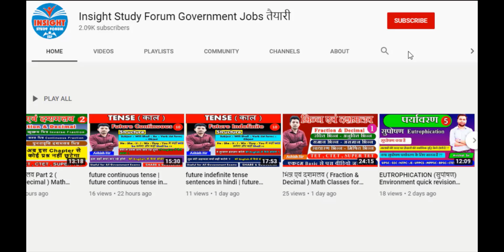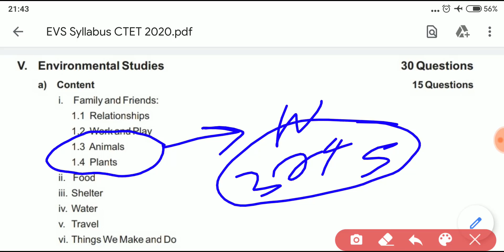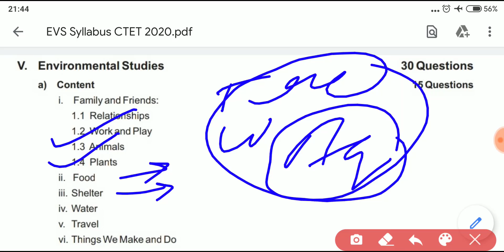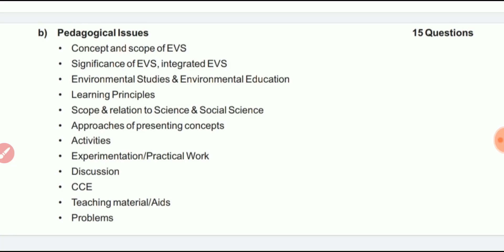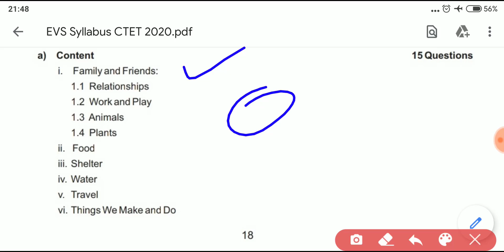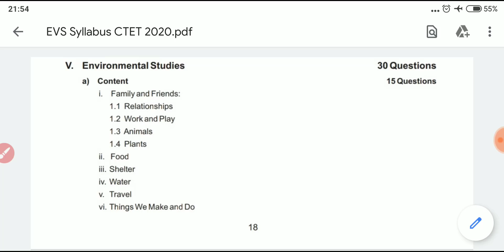CTET- 2020-21| Environmental Studies (EVS) | CTET Environmental Studies Full Syllabus | Strategy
ctet 2020
ctet
ctet environmental studies
CTET- 2020-21
Environmental Studies (EVS)
CTET Environmental Studies Full Syllabus
evs pedagogy for ctet paper 1
evs for ctet paper 1
evs ctet syllabus
ctet hindi syllabus paper 1
environmental studies ctet
ctet 2020 syllabus
ctet paper 1 evs preparation
best evs 2020
evs by avichal sir
ctet environmental studies complete syllabus
ctet by insight study forum
environment by avichal sir